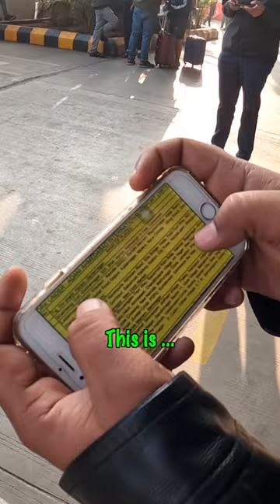Ahmedabad Taxi Driver welcomes me with Rs 500 ride 🇮🇳